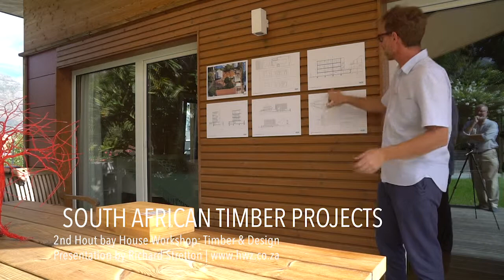Timber Constructions in SA: 2nd Hout Bay House Workshop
Architect Richard Stretton about Timber Constructions in South Africa